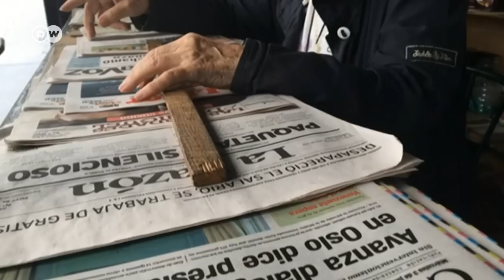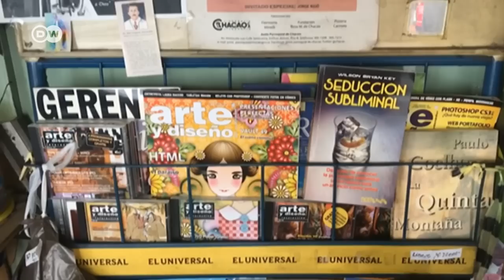Diarios venezolanos entre la espada y la pared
Censura, autocensura, amenazas y escasez de papel amenazan la existencia de la prensa escrita en Venezuela. Varios de los medios más críticos del país han tenido que volcarse a la débil infraestructura digital para sobrevivir.